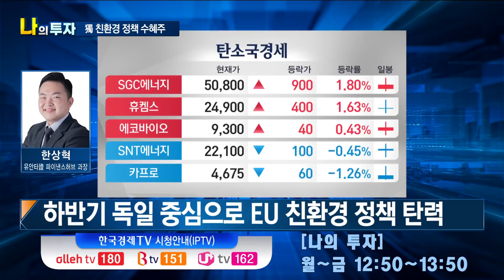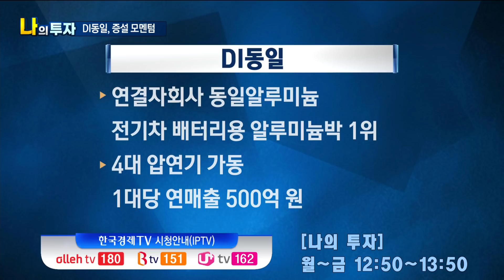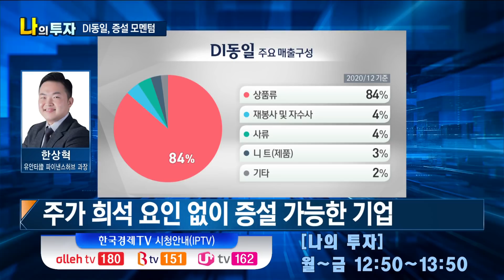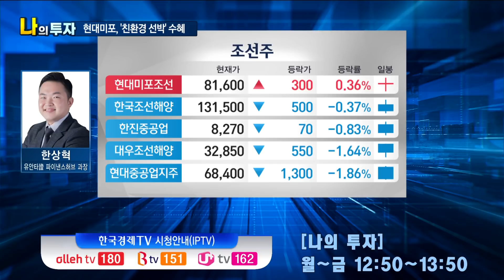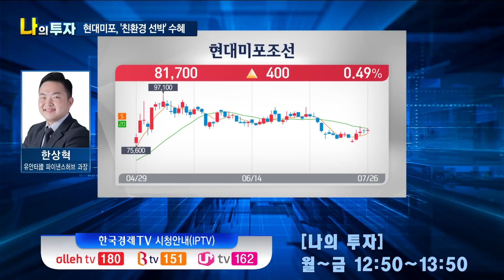DI동일 유럽 친환경 정책 수혜 / 나의 투자 / 한상혁 유안타증권 파이낸스허브 과장 / 앞으로 종목 / 한국경제TV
▶ 나의 투자
나민호 앵커
손현정 캐스터
출연자 : 한상혁 유안타증권 파이낸스허브 강남 과장

º 앞으로 종목

Q. 국내증시, 주목할 이슈와 테마는
- 성장 모멘텀 확보한 업종 주목
- 유럽연합 친환경 정책 가속화
- 유럽연합 'FIT FOR 55' 정책 주목

Q. EU 친환경 정책 수혜, 남은 모멘텀은
- 9/26 독일 총선 주목…녹색당 선전 가능성
- 독일 녹색당, 기후위기 대책에 가장 적극적
- 하반기 독일 중심으로 EU 친환경 정책 탄력

Q. 독일 총선 녹색당 선전 전망…전기차주 탄력?
- 유럽 전역에 부는 '친환경 바람'
- 국내 전기차 관련 기업 재부각 가능성

Q. 증설 기대감 가진 전기차주 DI동일
- 알루미늄 압연 라인 해외 증설 준비 중
- 주가 희석 요인 없이 증설 가능한 기업
- 환경플랜트 사업 성장성 주목

Q. 조선업 친환경 정책 수혜…최선호주는
- 환경 규제로 조선업 진입 장벽 강화
- 친환경 선박 수요 증가로 경쟁력 부각
- 최선호주 현대미포조선

진행 권순모 PD . 조수연 AD
구성 박진영 작가